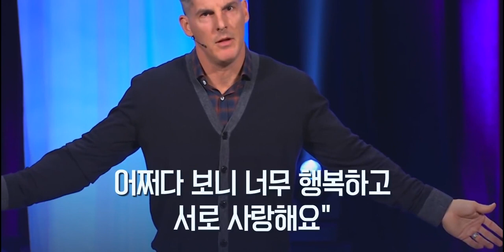[Special Message] God's Perspective, Not My Viewpoint (하나님의 관점) @ The Life Church